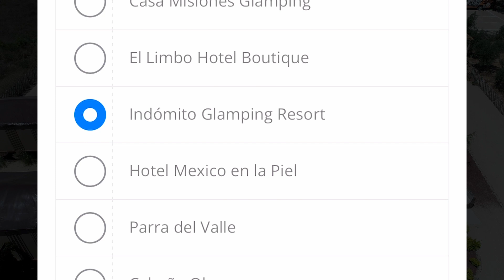Nominación de Indómito Glamping Resort para Best of Baja Readers Awards 2023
El mejor hospedaje boutique en Valle de Guadalupe es Indómito Glamping Resort. Tras un año lleno de experiencias excepcionales Indómito, ha sido nominado como uno de los Mejores Hospedajes Boutique de la región para “Best of Baja Readers Awards 2023” de la Revista Todos Santos.
Te invitamos a que nos apoyes a llegar a la cima

¿Cómo votar?
👉 Busca la categoría "Mejores Hospedajes Boutique de la Ruta del Vino".
👉 Selecciona "Indómito" y confirma tu voto.

¡Gracias🤩 , con tu apoyo alcanzaremos nuevas alturas!